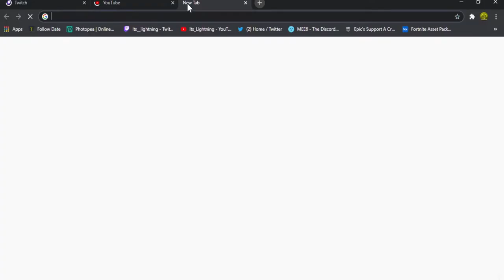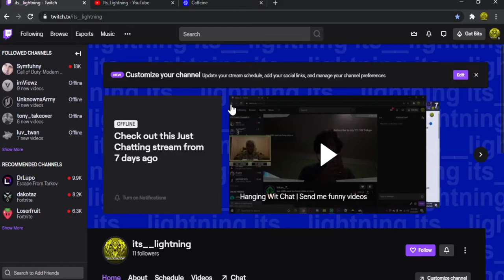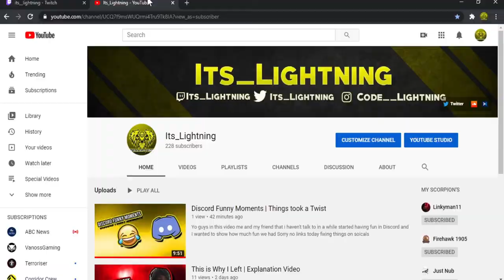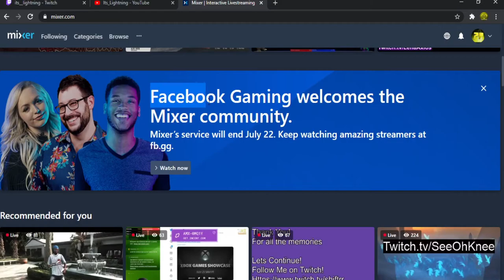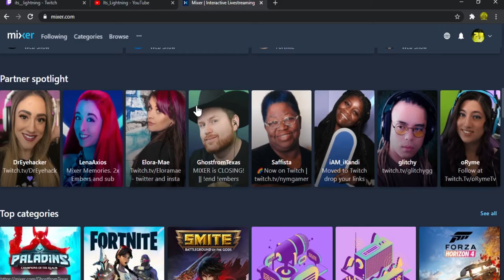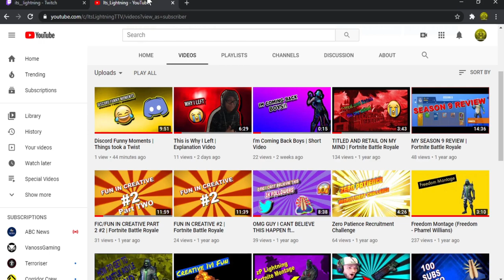What Should I Stream ON?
I'm Asking you guys what i Should Stream on?